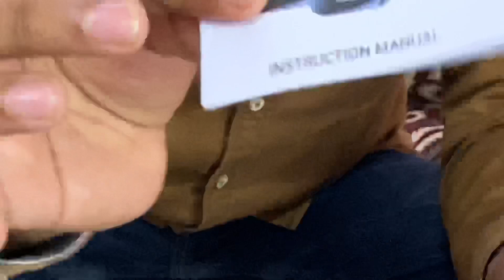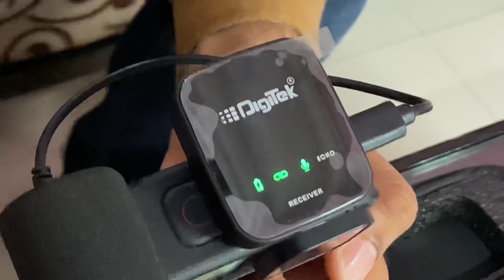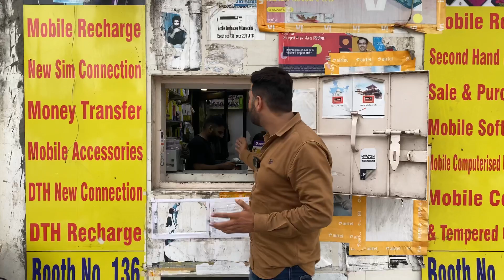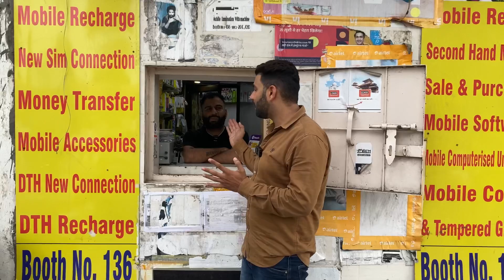Digitek Wireless Microphone Owner Review | DWM-101 | 26000 wala Mic Bhi Fail Iske Aage | असली Review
Digitek Wireless Microphone Owner Review || DWM - 101 || 26000 wala Mic Bhi Fail Iske Aage 🤠

00:00 - Highlights

00:32 - Intro Video

00:39 - introduction About Product

01:52 - Unboxing

03:03 - Mic Connect With Go Pro Hero 10

04:52 - Gopro Hero 10 Wireless Mic check

05:15 - Mic Features

06:52 - Moto Vlog Mic Test

08:34 - How To Connect In Mobile

09:43 - Outdoor

10:09 - Dual Mic Test

12:10 - Roadside & Range Check 30 MTR